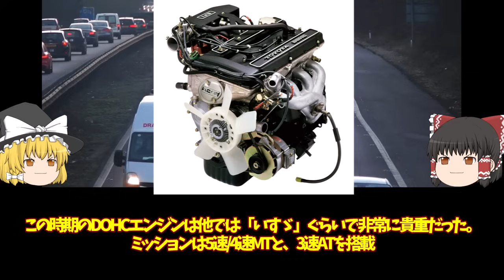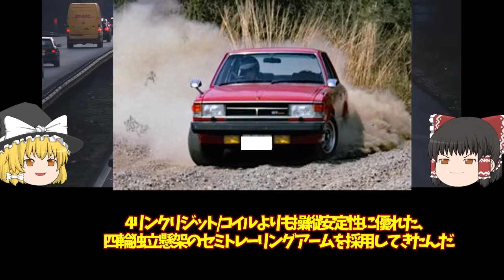229‹ゆっくり解説›二代目トヨタ カリーナ「このシンプルなノッチバックセダンはとてもカッコイイと思う」「ぽっとで出のセリカカムリが先にセミトレって悲しすぎる・・・」